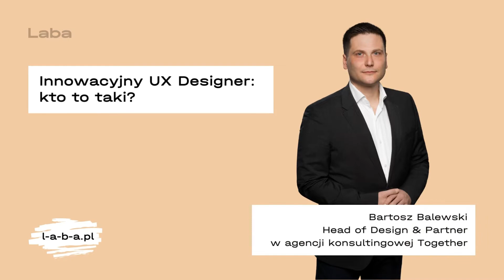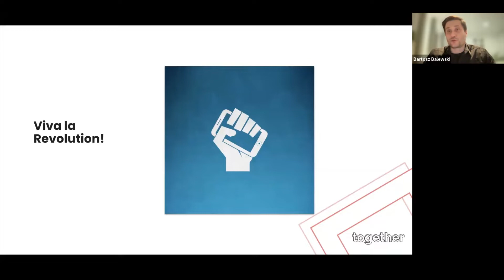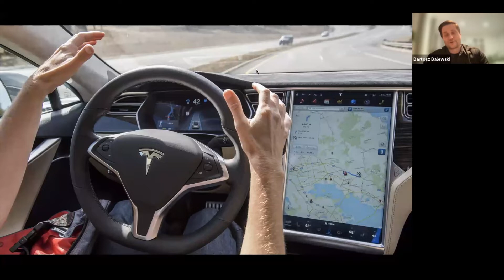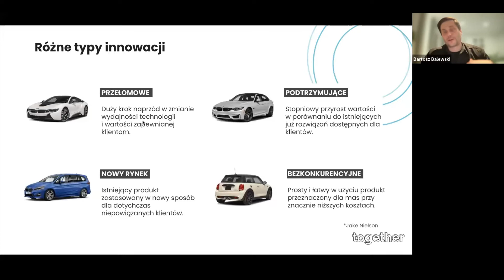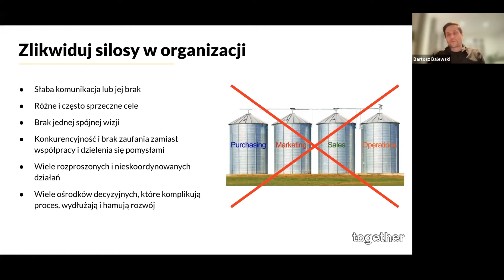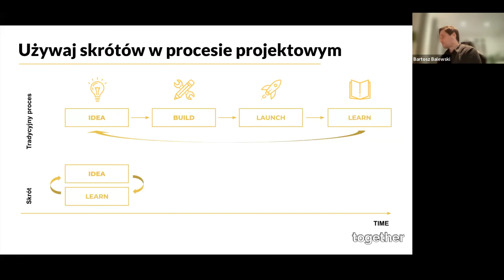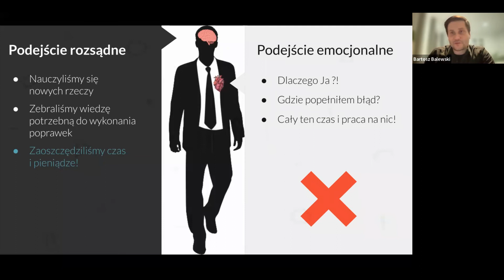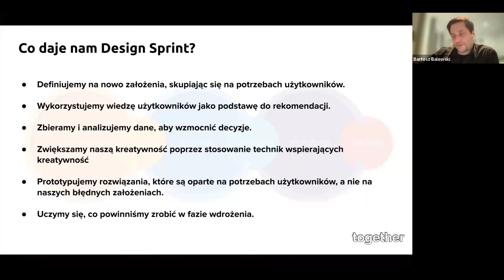Innowacyjny UX Designer: kto to taki?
Podczas webinaru przeprowadzonego przez Bartosza Balewskiego, Head of Design & Partnera w agencji konsultingowej Together, omawiamy, jaka jest rola UX Designera w firmie i jak radzić sobie z różnymi punktami widzenia, aby tworzyć innowacyjne rozwiązania, jakie są najważniejsze etapy design thinking oraz jakie są najskuteczniejsze narzędzia do tworzenia użytecznych rozwiązań UX.

Dowiedz się więcej o kursie „UX Design od podstaw” na naszej stronie